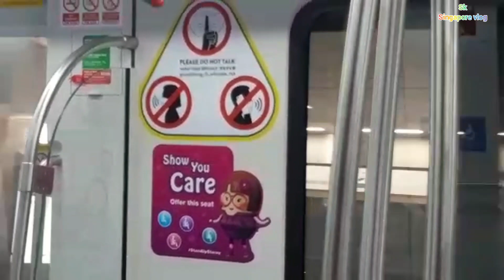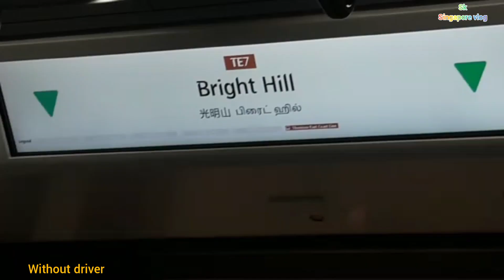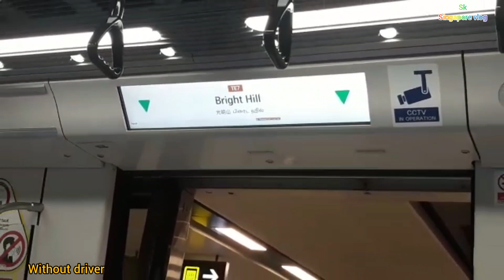সিঙ্গাপুরে কিছু সুন্দর জায়গা ll some awesome places in Singapore ll Singaporevies l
আসসালামু আলাইকুম,,
কেমন আছেন বন্ধুরা আশাকরি খুব ভালই আছেন। আমি আপনাদেরকে এই চ্যানেলে প্রবাসী জীবন সম্পর্কে কিছু ভিডিও দেখানোর চেষ্টা করব প্রবাসীদের জীবন কেমন সেটাই দেখানোর চেষ্টা করব আশা করি আপনাদের ভালো লাগবে। আপনাদের পরিবার এবং বন্ধুদের সাথে শেয়ার করতে ভুলবেন না ভাল লাগলে অবশ্যই একটি লাইক দিবেন।

Please do comment in the comment box